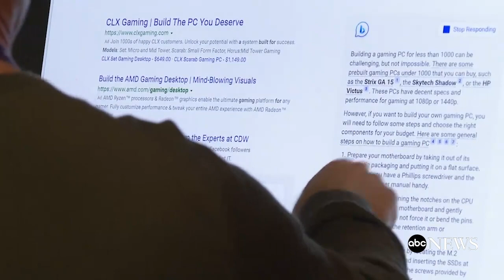Ford to announce plans for a $3.5 billion battery plant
The plant will reportedly be built in Michigan.